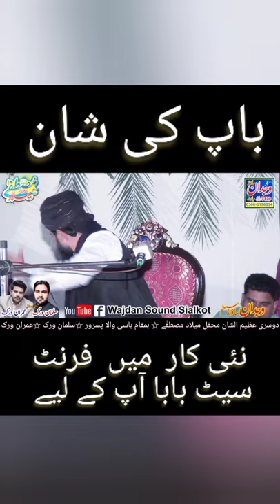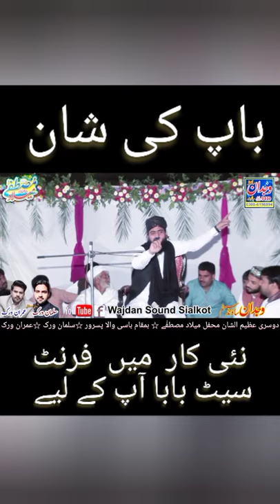New Car Video // Maa Baap Ki Shan 2021 Allama Zahid Nadeem Sultani Sialkot//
Title =  New Car Video
Voice =Allama Zahid Nadeem Sultani Sialkot